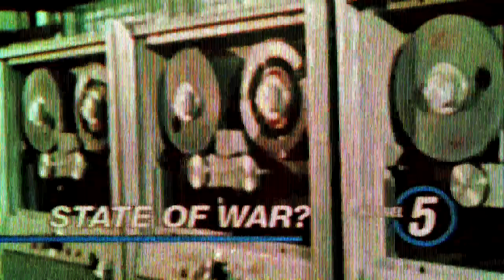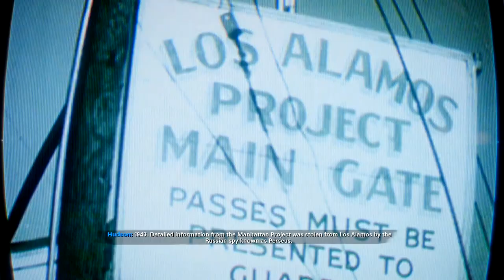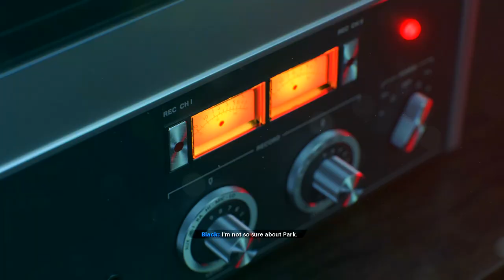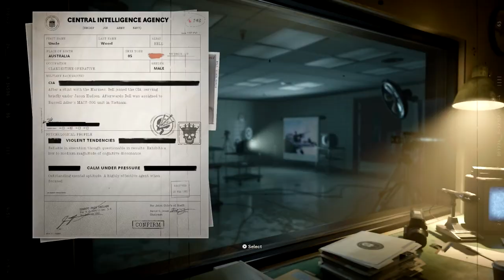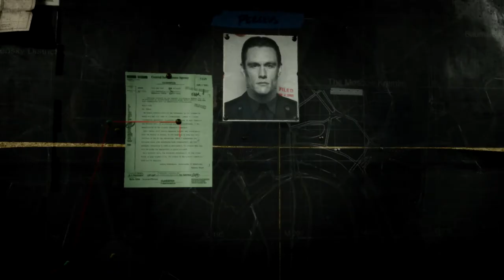Call of Duty: Cold War Campaign Playthrough Part 1: Reagan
Welcome everyone to Black Ops Cold War Campaign Part 1, this will be the start of two campaign playthroughs on the channel, the 2nd one being Mafia: Definitive Edition. Let me know if you guys still want to see this series by slapping a like on the video and commenting.